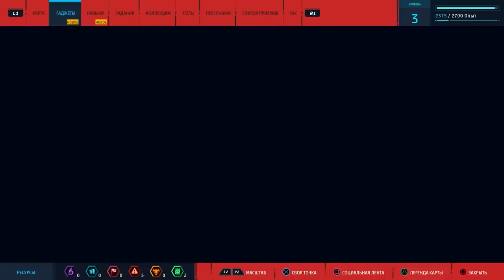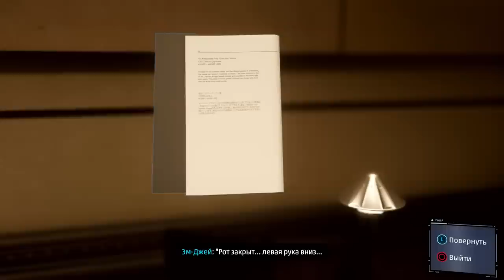ПАУК И ЭМ ДЖЕЙКА Marvel's Spider-Man